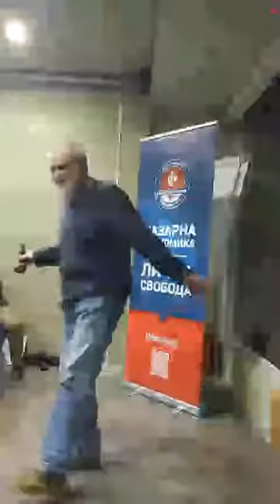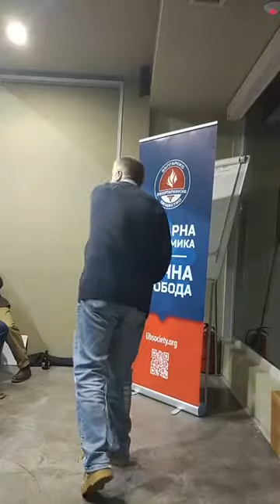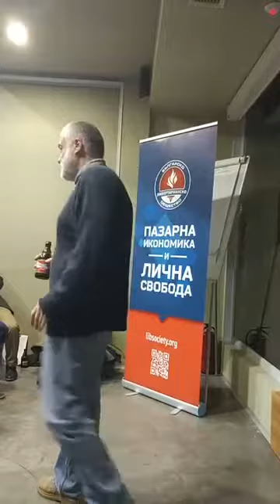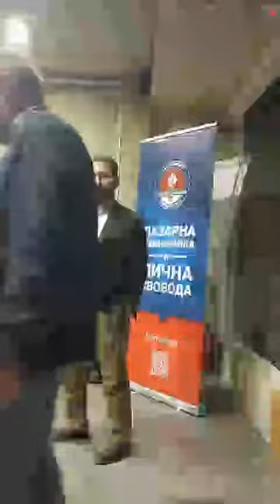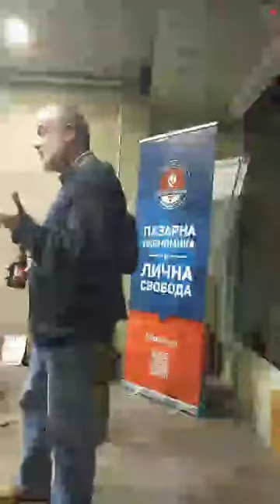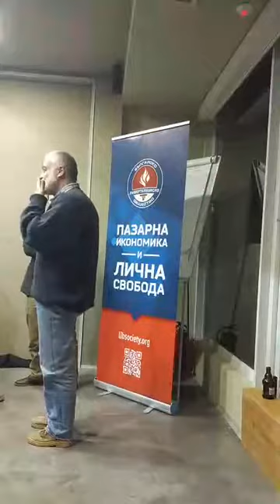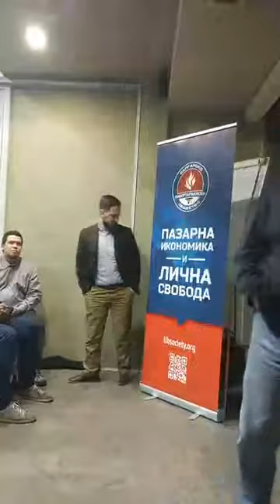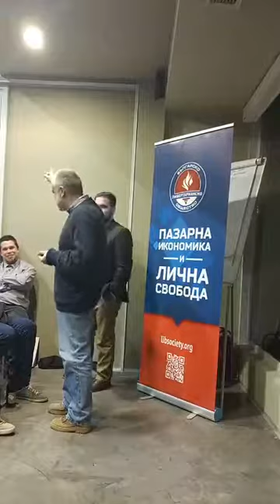Лекция на Юлиян Караджов за пътя, по който е минал, за да стане либертарианец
Качеството е влошено, защото е от stream във Facebook